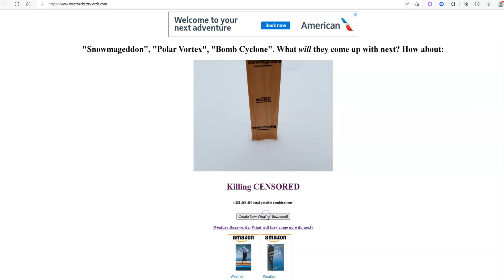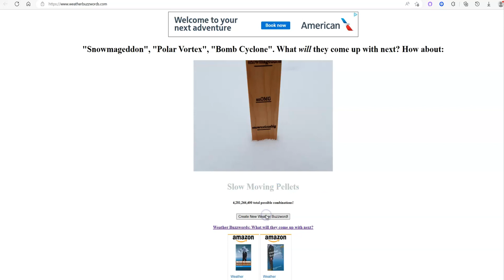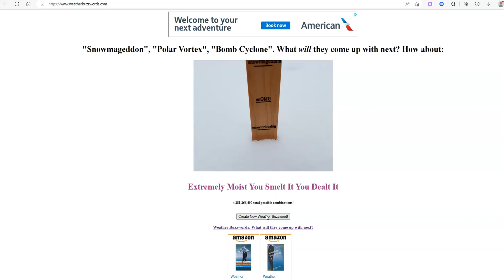Polar Vortex? Bomb Cyclone? Atmospheric River? Try Some NEW Weather Buzzwords!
ADA: addr1v9760sf7eaa8dda6d2cdj46cc30h9dksaavzwkjnngehaaqspchz8
ALGO: ILOB37QSY2NIJCVDDVF5COCGPFBWIRGFAY34CF5QA7BRC3ZLQ5XQBAKS2E
BTC: 38ZxH3smJjf1K6sLNjQsjcs4JA5QzwGkPr
DOGE: DJo8mZdqjd7Z6dSTNDd4Qx4UbcYUccWFoK
ETH: 0x44b843042c828F24a36Ef41aD893076E365FFaFC
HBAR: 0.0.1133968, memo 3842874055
LINK: 0x03083Bac73ebE625aa327bD1146f4D405E4B8BcC
LTC: MDpDWWfsPowYGTS7jJRGi2cGX5FoFGd61H
SHIB: 0x6c2e38B1c15bB8981c74FC08c17529F5370E0B40
USDC: 0xC905a3E8584AAeC0759D88bDb375C21609aF33BA